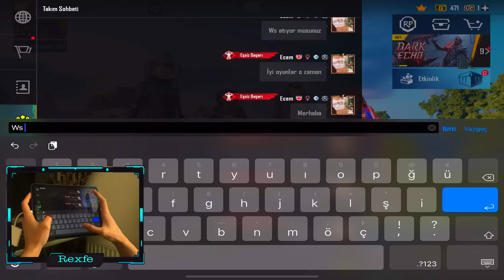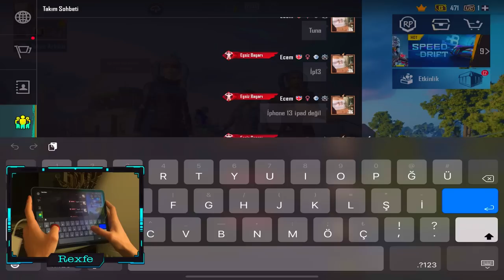KIZ HESABIYLA LOBİLERİ TROLLEDİM 😂😂 VS DE ÇILDIRTTIM !! PUBG MOBILE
KANALIMIZ DA ROZET SAHİBİ OLMAK İÇİN ALTTAKİ LİNKE TIKLAMAYI UNUTMAYIN

PUBG MOBİLE İD : 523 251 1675